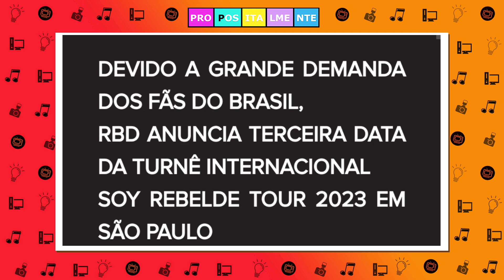RBD - SOY REBELDE TOUR - ÚLTIMAS ATUALIZAÇÕES E A CONFUSÃO NO RIO DE JANEIRO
SEJAM MUITO BEM VINDES AO PROPOSITALMENTE!

Esse é o Propositalmente News com as notícias dos artistas do passado que continuam fazendo toda a diferença em nossas vidas nos dias de hoje.
E por falar em fazer a diferença 2023 mal começou é o ano do RBD que anunciou um reencontro com direito a uma turnê mundial.
É isso mesmo!
Os astros da novela Rebelde estão de volta!
Anahí, Dulce María, Christian, Christopher e Maite estão de volta para levantarem o legado do grupo que foi um dos maiores fenômenos pop do anos 2000.  E parece que esses quase 20 anos não mudaram o amor dos fãs que esgotaram vários ingressos pelo mundo em menos de 24 horas e aqui no Brasil no foi diferente as vendas dos ingressos começaram as 10 da manhã do dias 27 de janeiro e duraram poucos minutos e nas vendas presenciais do Rio de Janeiro teve até confusão na fila para que se fosse garantida a oportunidade de estar perto mais uma vez de Mia Colucci e Roberta Pardo.
Alfonso Herrera mais uma vez não participará do reencontro do grupo.
Você conseguiu comprar o seu ingresso?
Onde você vai assistir o show?

Um grande beijo, fica com Deus e até o próximo vídeo!